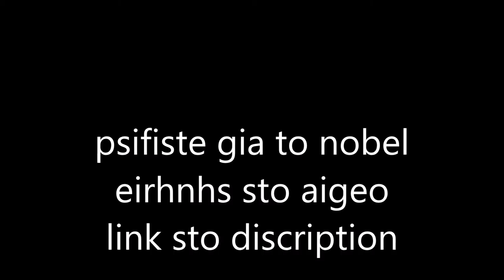psifisma gia to nobel eirhnhs